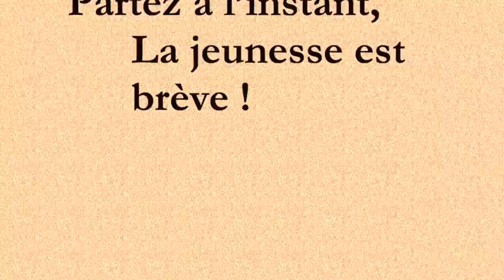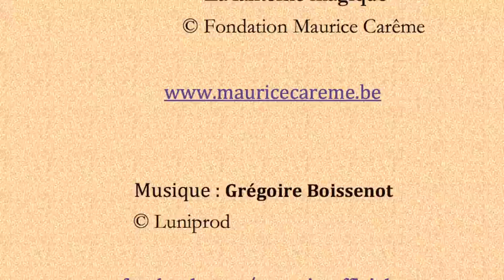Grégoire - Liberté - Maurice Carême [Poésies de mon enfance] (avec le texte)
❗️❗️Réservez vos places pour le showcase exceptionnel et commandez le nouvel album "live au studio 1719" en cliquant sur ce lien
Grégoire - Liberté, poème de Maurice Carême mis en musique par Grégoire sur l'album "Poésies de notre enfance"

Prenez du soleil
Dans le creux des mains,
Un peu de soleil
Et partez au loin !
Partez dans le vent,
Suivez votre rêve;
Partez à l'instant,
la jeunesse est brève !
Il est des chemins
Inconnus des hommes,
Si aériens !
Ne regrettez pas
Ce que vous quittez.
Regardez, là-bas,
L'horizon briller.
Loin, toujours plus loin,
Partez en chantant !
Le monde appartient
A ceux qui n'ont rien.